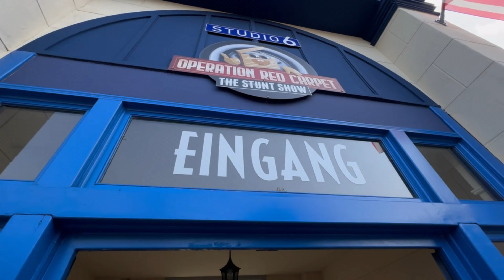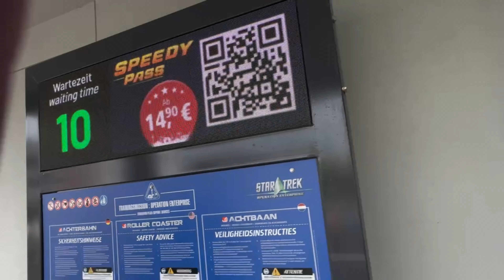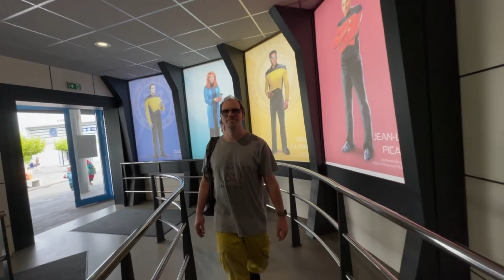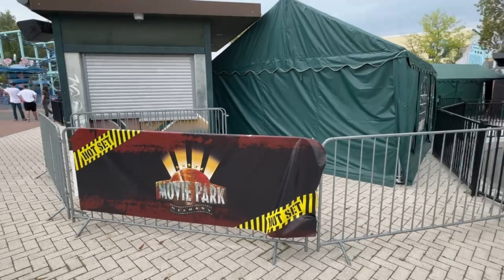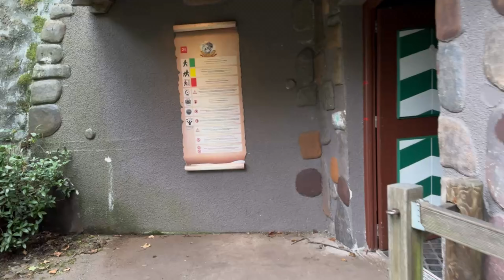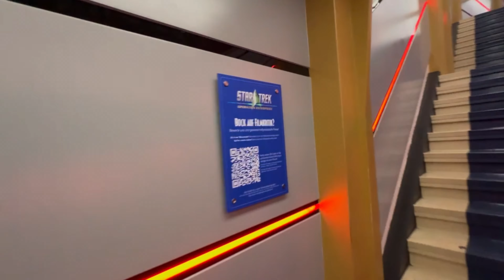Movie Park Besuch und die ersten Veränderungen zu Halloween vlog 24